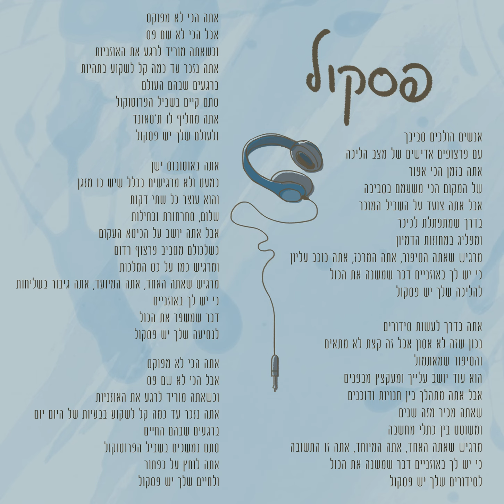יובל בן דרור - פסקול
השיר שחותם את מיני-אלבום הבכורה, "תשומת לב". להאזנה בספוטיפיי

קרדיטים:
מילים ולחן: יובל בן דרור
עיבודים והפקה מוזיקלית: טל לוי ובועז וולף
שירה: יובל בן דרור
גיטרות: עומרי סקופ
בס: טל לוי
תופים, קלידים, מיקסים ועריכה דיגיטלית: בועז וולף
מאסטרינג: אייל קצב ב PRIVATE ROOM
עיצוב: נדב ופסי

הוקלט באולפן של טלוי, באולפני ברדו (טכנאי הקלטה: עופר פרוינד) ובאולפני Signal Music  .